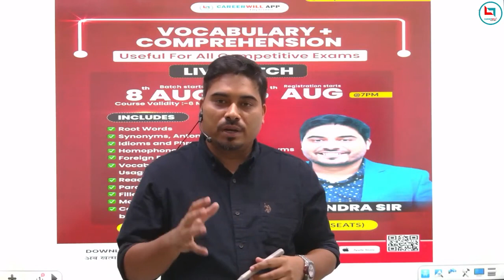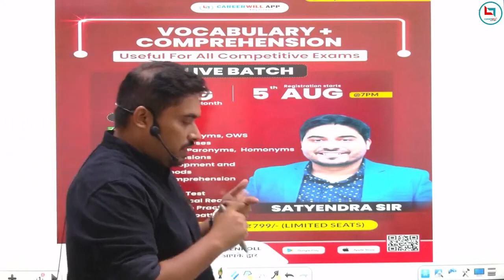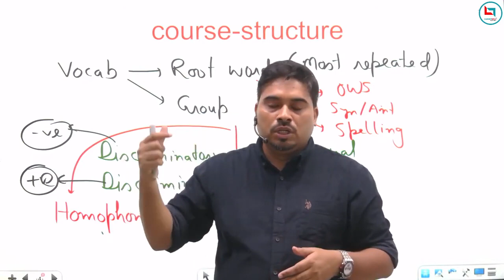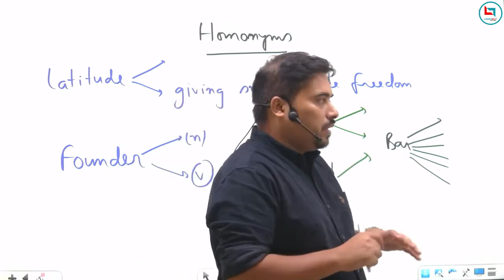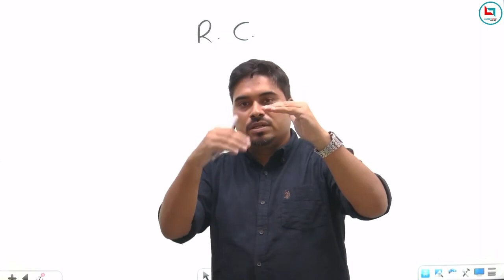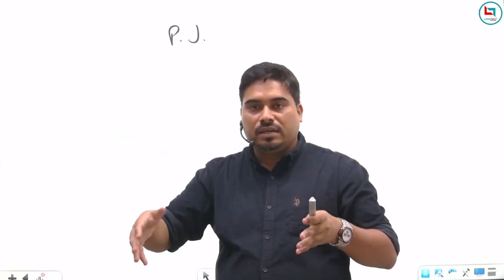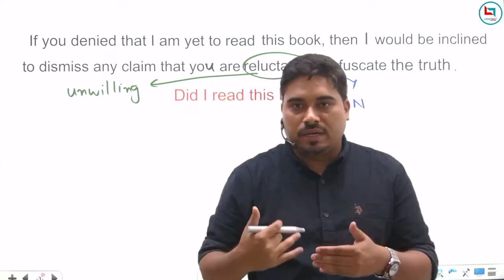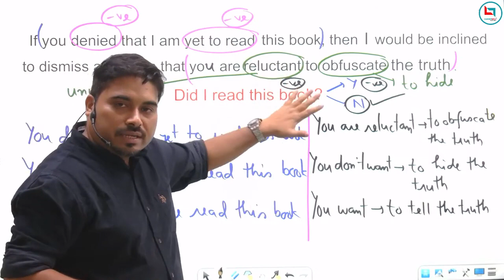Class 01 || Introduction || Vocab+ Comprehension || Satyendra Sir